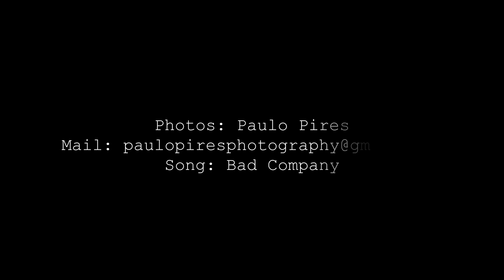UCC GNR Algarve 2015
Sessão fotográfica com a Unidade Controlo Costeiro da G.N.R.
Photos with Portuguese Sea Control Unit.
Portugal 2015